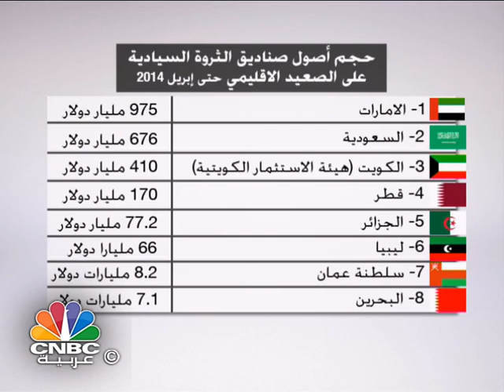جهاز ابوظبي للاستثمار ثاني اكبر صندوق ثروة سيادية في العالم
حافط جهاز أبوظبي للاستثمار "أديا" على ترتيب ثاني أكبر صندوق ثروة سيادية في العالم, والأول على مستوى الامارات بموجودات بلغ حجمها 773 مليار دولار حتى شهر ابريل الماضي. وذلك وفقاً لآخر تحديث من معهد صناديق الثروة السيادية الأمريكي.
ومنذ تاسيسه عام 1976, يحرص الجهاز على الاستثمار في موارد مالية من خلال تحقيق العوائد على المدى البعيد وذلك بالنيابة عن حكومة أبوظبي. ويستثمر الجهاز 55% من أصوله في استراتجيات مرتبطة بالمؤشرات, بالاضافة الى أسهم الشركات محدودة رأس المال  والسندات الحكومية والاستثمارات البديلة والعقارات.
وتتمركز نصف استثمارات "أديا" في أمريكا الشمالية, فيما تبلغ حصة الاستثمارات في اوروبا نسبة 35%, بينما تشكل حجم الاستثمارات في الاسواق الناشئة نسبة 25% وتبلغ دول آسيا المتطورة نسبة 20% من حجم استثماراته.
على صعيد دولة الامارات احتلت مؤسسة دبي للاستثمار المرتبة الثانية من حيث حجم أصول صناديق الثروة ب 70 مليار, وتليها شركة الاستثمارات البترولية الدولية "إيبيك" ب 65 مليار و300 مليون. وشركة مبادلة للتنمية ب 55 مليار و500 مليون. وهيئة الإمارات للاستثمار ب 10 مليارات. وهيئة رأس الخيمة للاستثمار ب مليار و200 مليون.
وعلى صعيد التصنيف الإقليمي تشير بيانات المعهد إلى أن السعودية تأتي في المركز الثاني عربياً بعد الإمارات، عبر مؤسسة النقد العربي السعودي "سما" التي بلغت أصولها 676 مليار دولار، كما احتلت المركز الثالث عالمياً في التصنيف المُنفرِد للصناديق. وجاءت بعدها هيئة الاستثمار الكويتية ب 410 مليارات دولار، ثم قطر ب170 مليار، والجزائر ب 77 مليار و200 مليون، ثم ليبيا ب 66 مليار، وسلطنة عمان ب8 مليارات و200 مليون، والبحرين ب 7 مليارات و100 مليون.

GFX

أما على المستوى العالمي، فقد حلت الصين في المرتبة الأولى كأكبر دولة في العالم من حيث أصول صناديق الثروة السيادية، حيث بلغ حجمها تريليون و309 مليارات دولار، وتلتها الإمارات العربية المتحدة، بينما حلت النرويج في المركز الثالث، وتلتها مؤسسة النقد العربي السعودي "سما"، ثم سنغافورة.